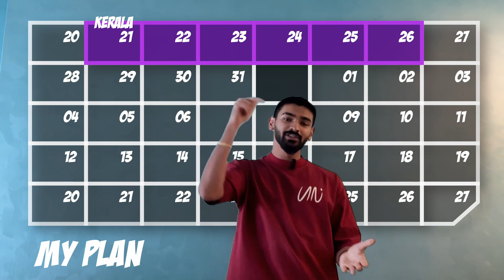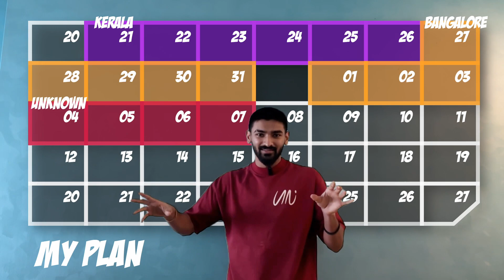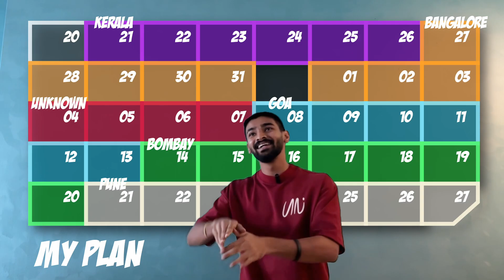MY PLAN...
a video about my travel plans for the month and content calendar